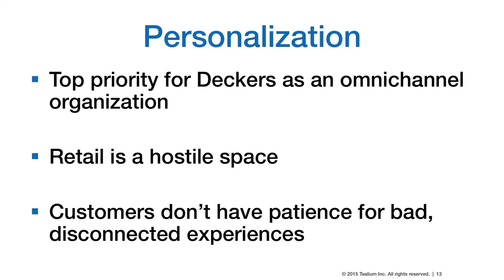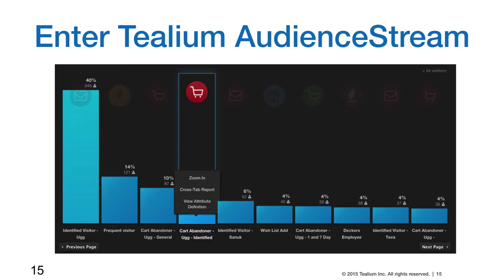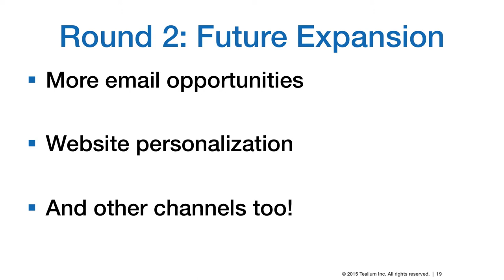Personalization at Deckers - Joey Colman, Deckers Brands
Learn how Deckers is using Tealium AudienceStream to better segment its audiences and enhance its personalization strategy. See how Deckers has increased the results from its cart abandonment program by 1,500 percent.